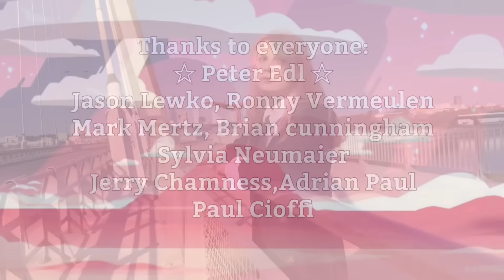Rocket Man - Elton John - Cover Victory Vizhanska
Hello! I will be grateful for the views, likes, comments, and for your support on my paypal.
  I am grateful to you!
 Every dollar of yours gives  the opportunity to record beautiful covers and make you happy!

My special thanks to:

Peter Edl
Jason Lewko
Brian Cunningham
Mark Mertz
Phil Lee
Bob Phillips
Jerry Chamness
Patrice Zielinski
Phil Novikoff
Lee Clarke
Al Brown
Sylvia Neumaier
John R Rennie
Mario Poguntke
Gilles Tremont
Adrian Paul
Larry Howorth
Paul Cioffi
Robert E Carlson Jr
Daniel Griffiths
Marvin Grant (Marty)
Ricardo Flores